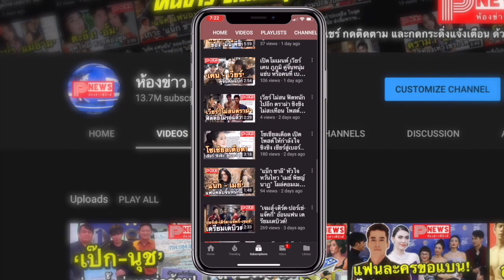ห้องข่าวพีนิวส์ | ย้อนดู ฟ้าใส ปวีณสุดา ตอบคำถามรอบ 5 คนสุดท้าย Miss Universe 2019